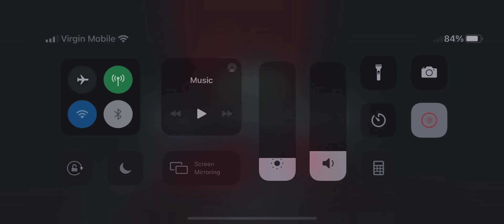Black Widow (DO) vs Infinity Gauntlet Thanos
Black Widow Deadly Origin Makes Infinity Gauntlet Thanos very easy. Thanos didn't even get to use L2